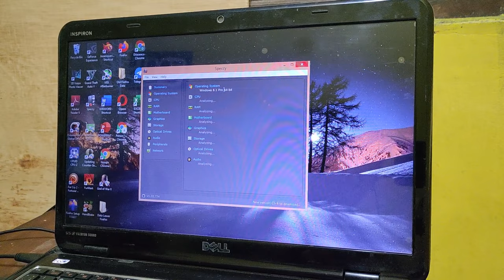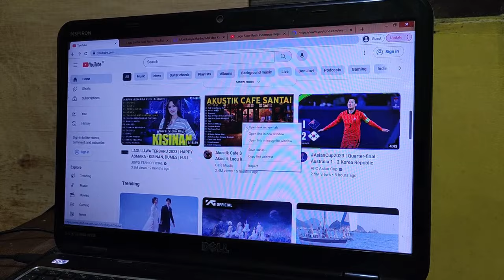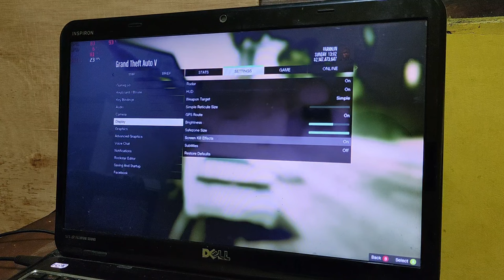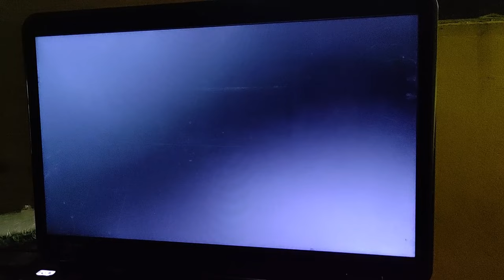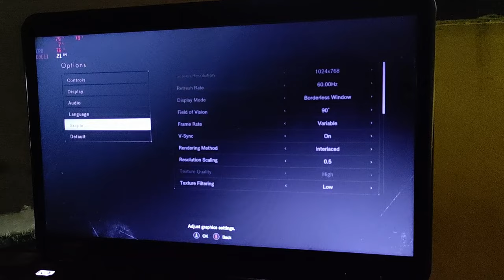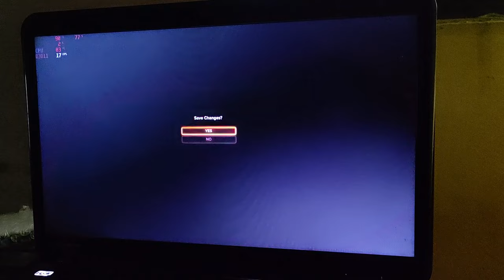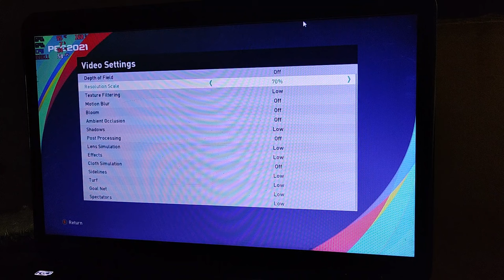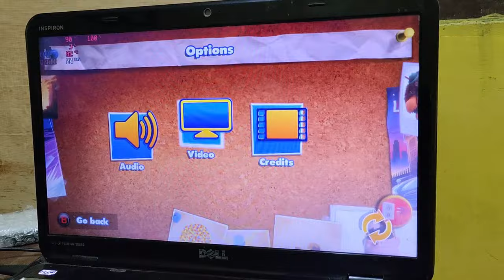Test Gaming Laptop Jadul Dell Inspiron N5110 GT525m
TEST GAME
GTA V
RE 7
Efootball 2021
Rush Pixar